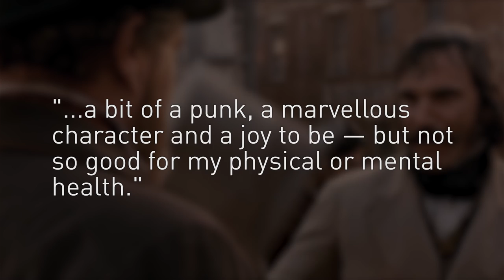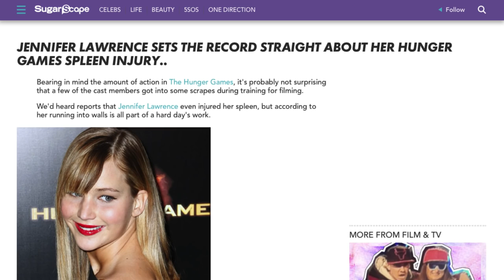Famous Movie Scenes That Nearly Killed Actors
There are all kinds of laws about keeping movie sets safe, but acting can still be a bit of a risk, especially if you are going to do your own stunts. Plenty of actors have suffered bad injuries on set -- and some have even been close to death -- due to bad conditions or stunts gone wrong.

From the horrifying injury that didn’t slow down Jackie Chan’s action movie career one bit to the time that Donald Sutherland did briefly expire on the set of Kelly’s Heroes, let’s take a look at a few actors who nearly died while filming famous movie scenes.

Daniel Day-Lewis | 0:00
Jennifer Lawrence | 1:02
Joseph Gordon-Levitt | 1:49
Jackie Chan | 2:51
Donald Sutherland | 3:36
Jason Statham | 4:22